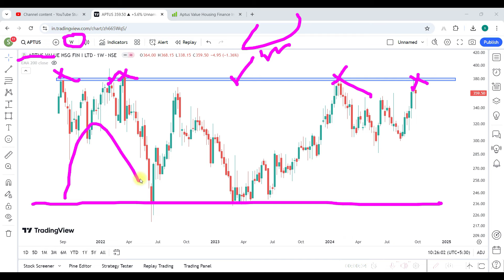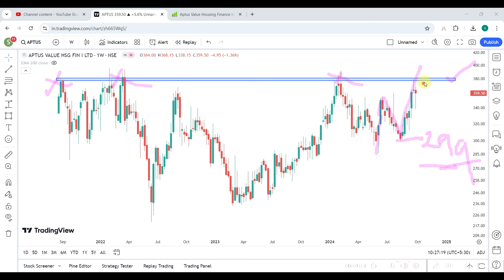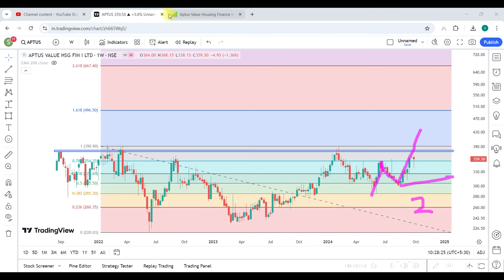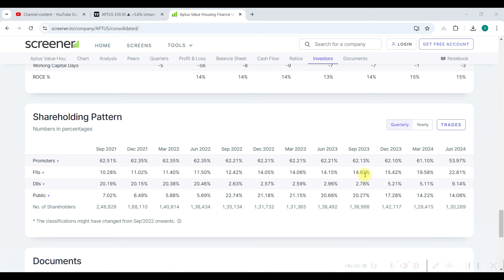Aptus Value Housing Finance Share Latest News !! Aptus Value Housing Finance Share Analysis !!